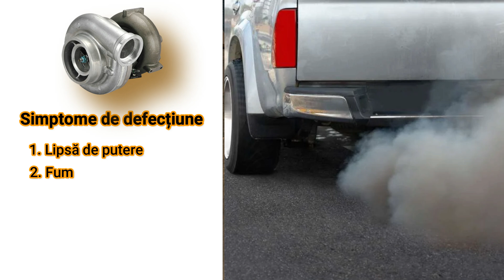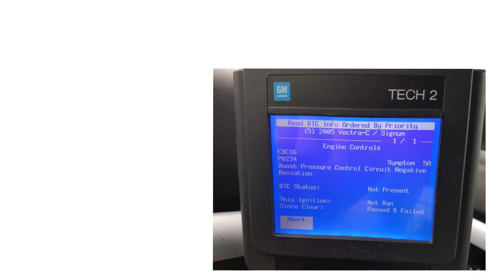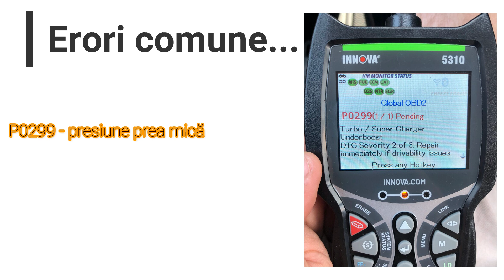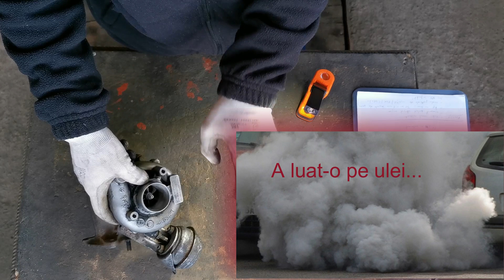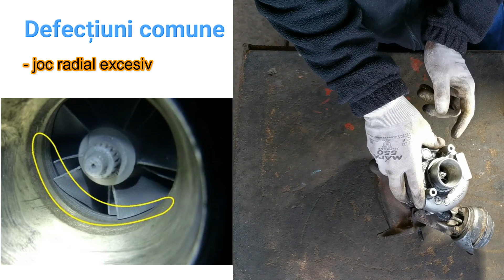Defecțiuni comune la TURBOSUFLANTĂ și prevenția lor!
Care sunt principalele moduri de defectiune la turbosuflanta? Cum sa ai grija de turbosuflanta masinii tale, astfel incat sa-i prelungesti cat mai mult durata de viata? De ce se defecteaza turbosuflanta? In acest videoclip voi raspunde la aceste intrebari.